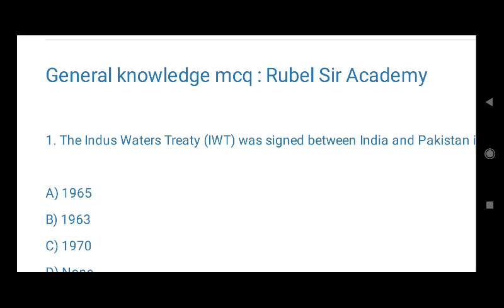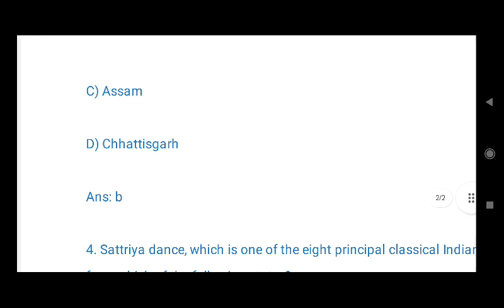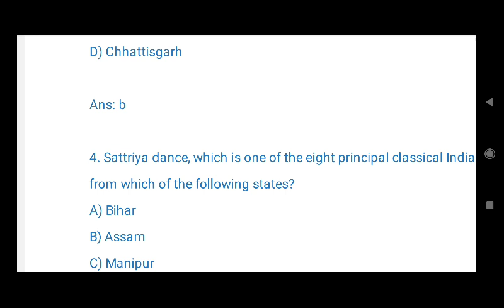generalknowledgemcq b.edEntranceAssamUniversitySilchar2024 b.ed2024 adre2024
do join online class for B. Ed Entrance Assam University Silchar 2024
pay monthly fees only 200 rupees through upi to 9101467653 and send screenshot to watsapp 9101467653..thank you